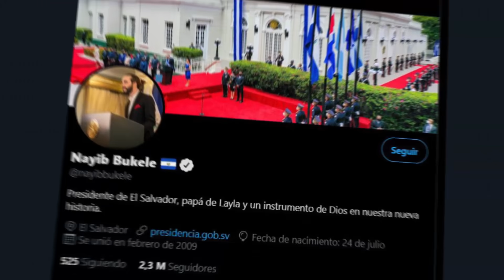Gobierno anuncia el cierre de tres centros penales a nivel nacional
Hoy el gobierno anunció el cierre de tres centros penales a nivel nacional. Clausura que genero el traslado de más de quinientos privados de libertad para ser reinstalados en otros reclusorios.